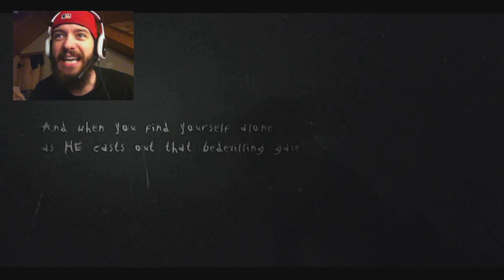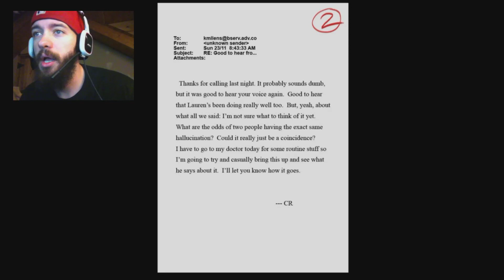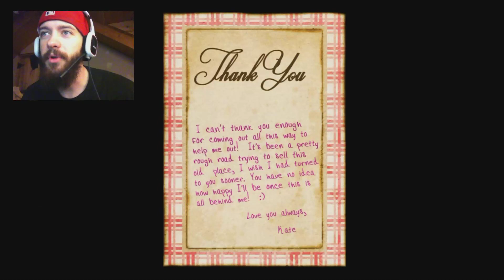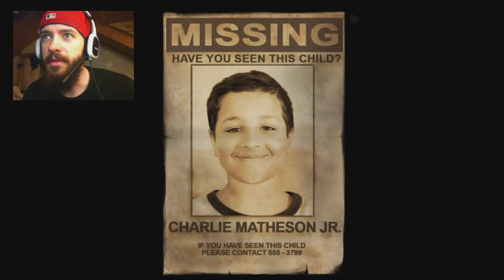Slender: The Arrival - Part 1 - ENORMOUS GOLF BAGS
Horror games suck balls.